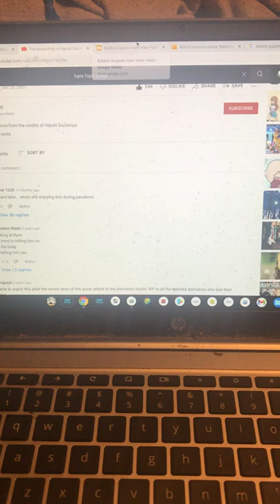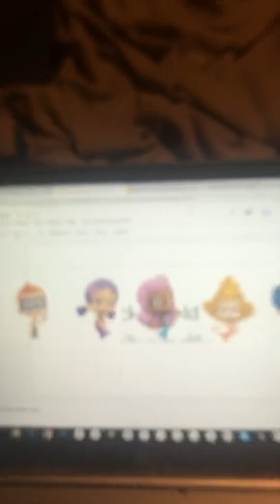Bubble Guppies Hare Hare Yukai